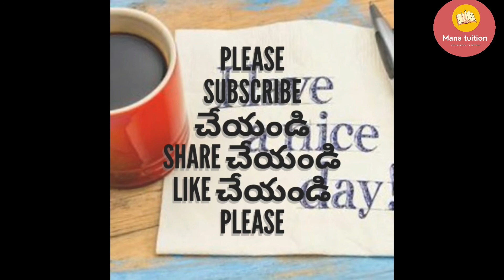Indian spices plants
types of spices plants
indian spices